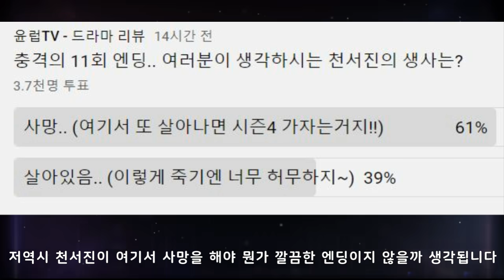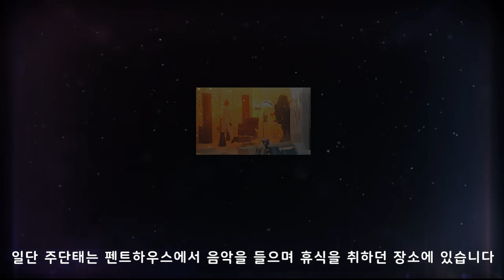[펜트하우스3] 12회 예고편 완벽 분석 | 천서진 ㅅㅁ이 확실한 이유!! | 주단태의 폭탄이 가져다주는 결말..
[펜트하우스3] 12회 예고편 완벽 분석
천서진 ㅅㅁ이 확실한 이유!!
주단태의 폭탄이 가져다주는 결말..